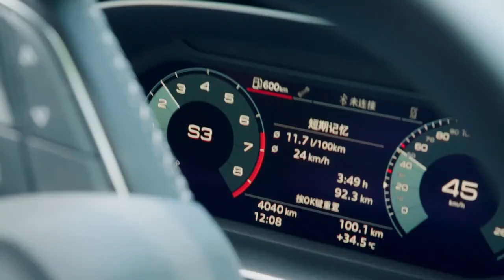Giá đỡ điện thoại trên ô tô Baseus Stable Gravitational Car Mount Lite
Sản phẩm được phân phối chính hãng tại Baseus-vn.com